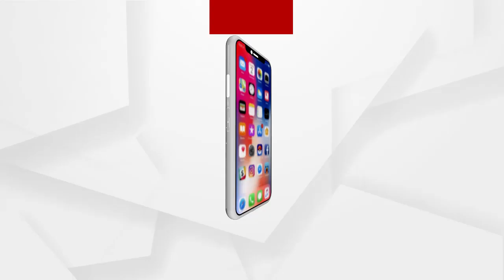ସ୍ତ୍ରୀକୁ ପିଟିପିଟି ହତ୍ୟା କଲା ପିଶାଚ ସ୍ୱାମୀ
ରାଜଧାନୀରେ ଚାଞ୍ଚଲ୍ୟ । ଚନ୍ଦ୍ରଶେଖରପୁର ଥାନା ସ୍ଥିତ ବିର୍ଷା ମୁଣ୍ଡା ବସ୍ତିରେ ଦେଖିବାକୁ ମିଳିଛି ଏଭଳି ଅଭାବନିୟ ଘଟଣା । ପାରିବାରିକ କଲହରୁ ସ୍ୱାମୀ ରଙ୍ଗଲାଲ ପୂର୍ତ୍ତି ସ୍ତ୍ରୀ ମମିନା ପୂର୍ତ୍ତିକୁ ପିଟି ପିଟି ହତ୍ୟା କରିଥିବା ଅଭିଯୋଗ ହୋଇଛି.
  ଅଧିକ ଖବର ପାଇଁ ଡ଼ାଉନଲୋଡ କରନ୍ତୁ “Argus News” ଆପ୍